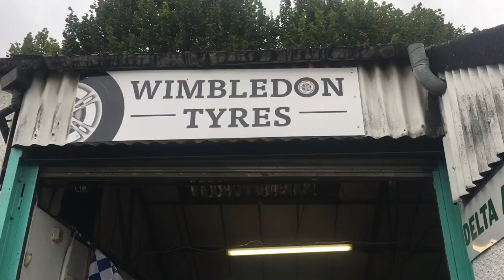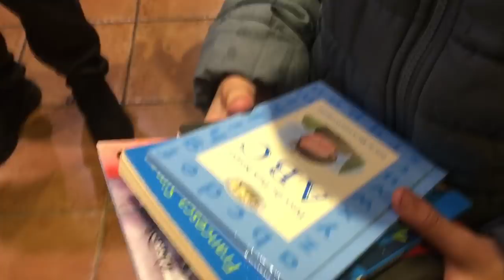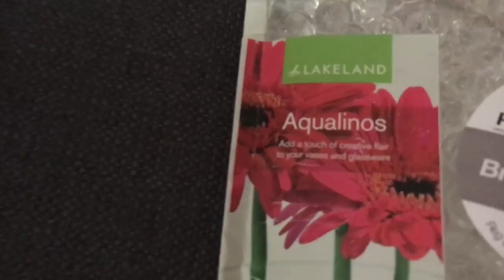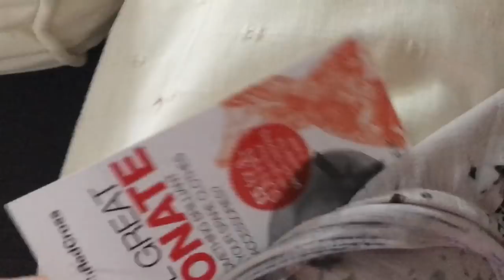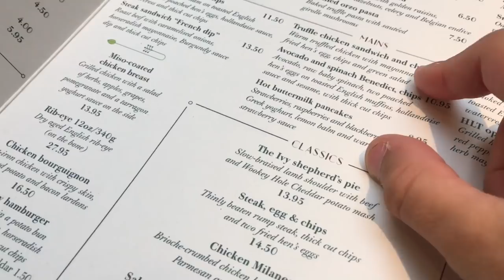Weekend Vlog! Bedroom Makeover Plans | Charity Shopping With My Dad | Wimbledon | Food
21st - 23rd September 2018

Hello!
Here’s my weekend vlog, with plans for our master bedroom, charity Shop Shopping with my Dad!
A few breakfasts in Wimbledon Village and fun with Toby!
Hope you enjoy it and have a lovely week 😁❤️
Xx